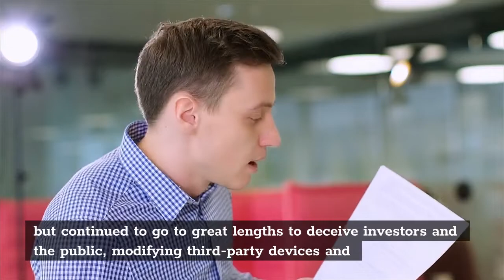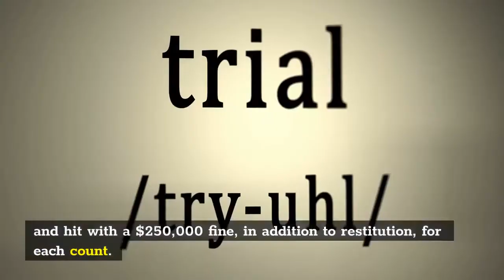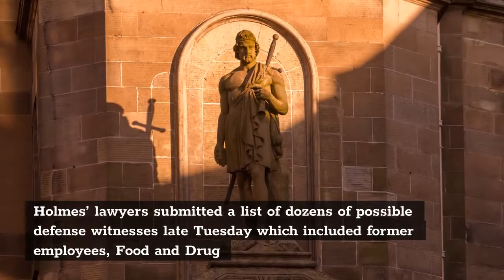Elizabeth Holmes Was ‘Well Aware’ Of Theranos Problems But Went To Great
Theranos founder Elizabeth Holmes was “well aware” that her company’s blood testing machines couldn’t perform as advertised but continued to go to great lengths to deceive investors and the public, modifying third-party devices and even producing a doctored report from Pfizer, a federal prosecutor said in the opening statements of her fraud trial on Wednesday.“Elizabeth Holmes was well aware of these problems,” Leach said, adding that the “false and misleading statements were enormously successful.” “The defendant’s fraudulent scheme made her a billionaire. The scheme brought her fame, it bought her honor and it brought her adoration.”Holmes’ defense team is set to present their opening statements later on Wednesday. Holmes faces a total of 12 charges—two counts of conspiracy to commit wire fraud and 10 counts of wire fraud—for allegedly engaging in a multimillion-dollar scheme to deceive investors, doctors and patients from 2010 to 2016 alongside Theranos’ former COO Ramesh “Sunny” Balwani, with whom she was romantically involved. If found guilty, they could be sentenced to up to 20 years in prison and hit with a $250,000 fine, in addition to restitution, for each count. Holmes and Balwani have both pleaded not guilty and are standing trial separately (Balwani’s trial is set to begin January 2022). The trial, which is taking place at a federal court house in San Jose, is expected to last between three and four months, with a potential witness list featuring some of America’s most powerful politicians and businesspeople. Among those who could be called to the stand by the prosecution are former Secretary of State Henry Kissinger, who was a Theranos board member, and media mogul Rupert Murdoch, an investor. Holmes’ lawyers submitted a list of dozens of possible defense witnesses late Tuesday which included former employees, Food and Drug Administration officials and powerful board members like former CDC Director William Foege and former Senate Majority Leader William Frist. Holmes was also on the list as she may choose to testify.“Board Members, Billionaires And A Journalist: Here’s Who Elizabeth Holmes’ Lawyers Could Call To Testify” (Forbes)